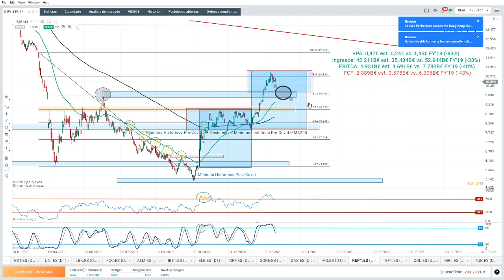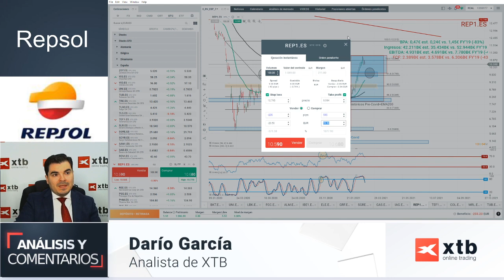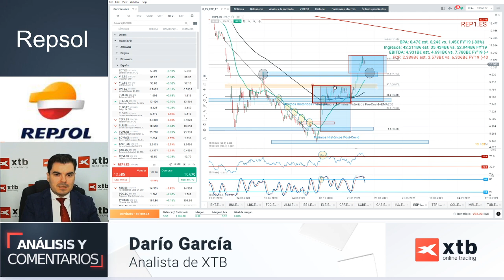¿Cómo protejo mi inversión en Repsol?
XTB INVESTORS DAY 2021
Vuelve el mayor evento online para inversores en España sobre tendencias en el mundo de la inversión, los mercados financieros y la digitalización.

Nuevo análisis de XTB. Repsol está muy favorecido por la situación reciente del mercado, subidas en el precio del petróleo, una inflación en EE.UU. sin sorpresas y los estímulos de 1.900M$ de EE.UU. Las recientes correcciones en el petróleo podrían perjudicar la cotización de la petrolera y con este escenario planteamos una protección sobre nuestras acciones o una óperación en corto aprovechando los CFD, el stop-loss y el Take-profit.